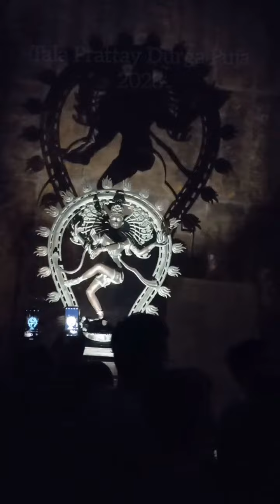Tala Prattoy Durga Puja 2023 | Kolkata Durga Puja 2023